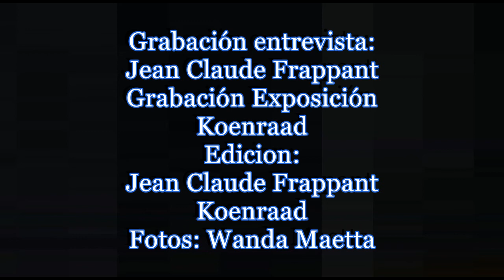Exposición y Entrevista Malena Ferrero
Exposición y Entrevista Melena Ferrero por Jean Claude Frappant